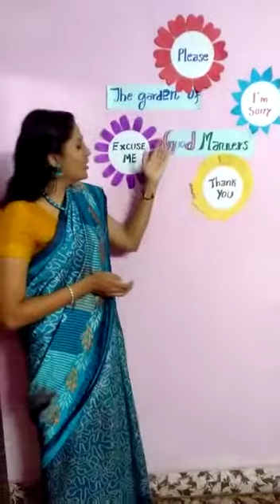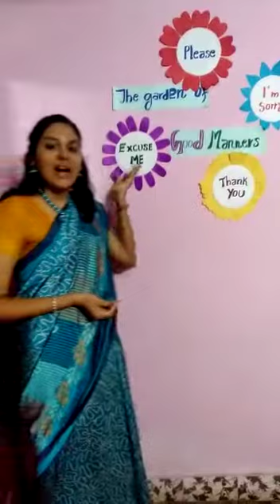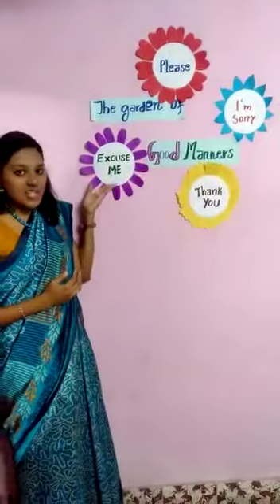Jain Public School - June Good Manners